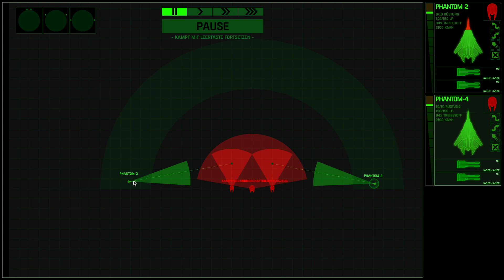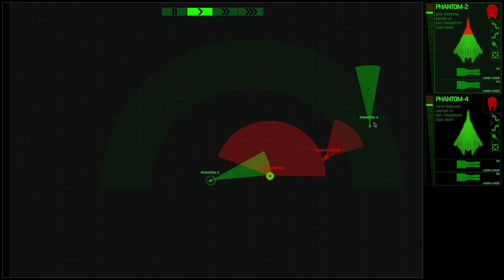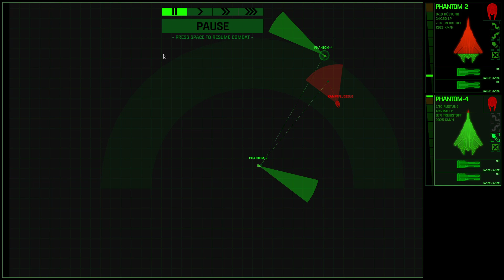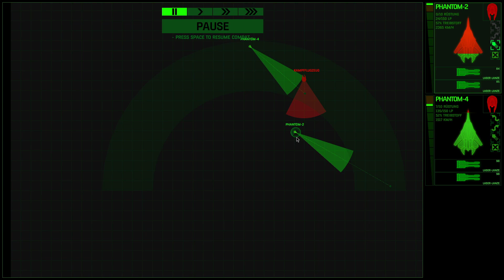Xenonauts 2 - Let's Play 017 - Das neue Dropship im Einsatz!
Hallo,

in dieser Reihe möchte ich euch Mechabellum näher bringen.

Über Feedback in den Kommentaren würde ich mich sehr freuen, danke!